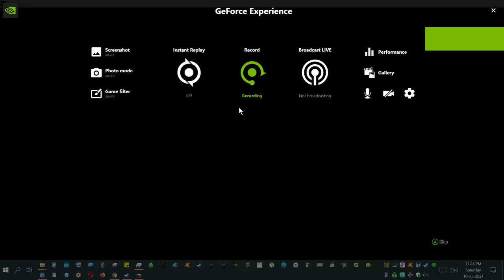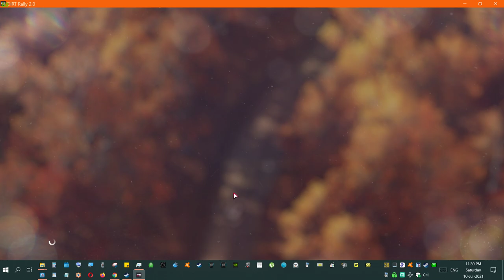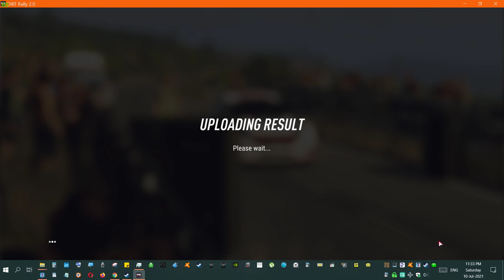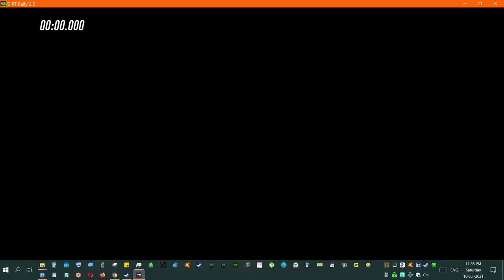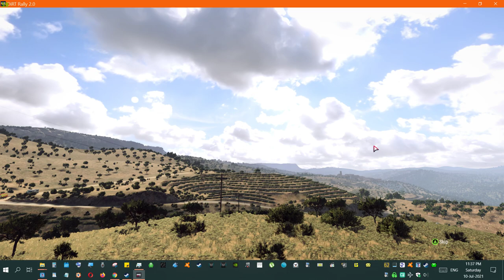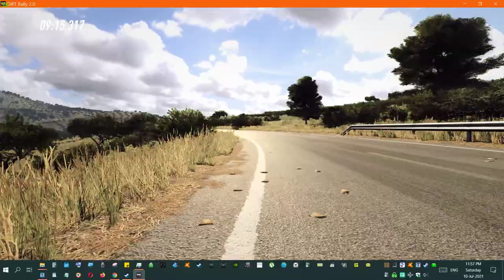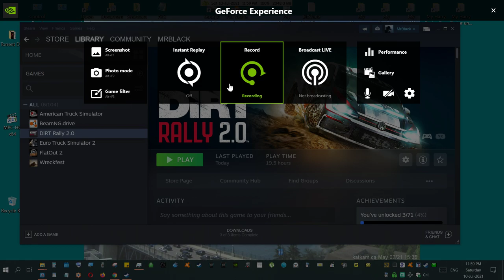Dirt Rally 2 (6b) (TheOtherSideOfMidnight-UFO/UAPs) 2021 07 10 23 24 17 02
Dirt Rally 2 while listening to The Other Side Of Midnight on the subject of UFOs and or UAPs. Only the last hour of the show and in two parts because 3 hours is just too long to record or rally race for that matter. Part b is (30:35) Enjoy. MrBlack.